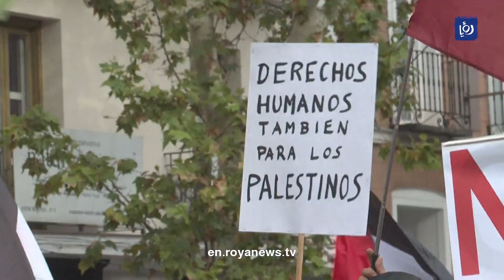Thousands rally in Madrid in support of Palestinians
Thousands rallied in Madrid in support of Palestinians.